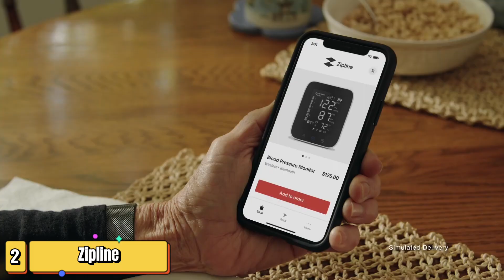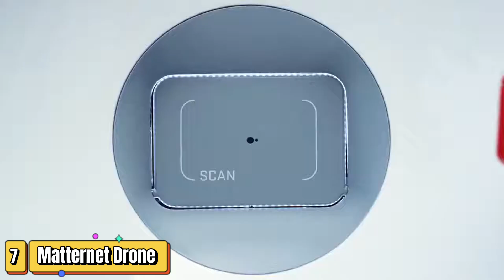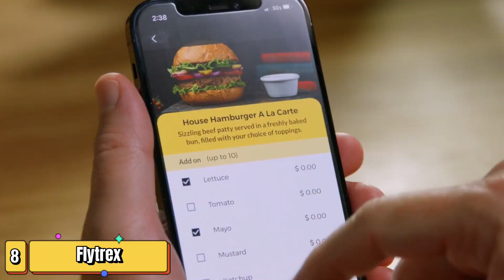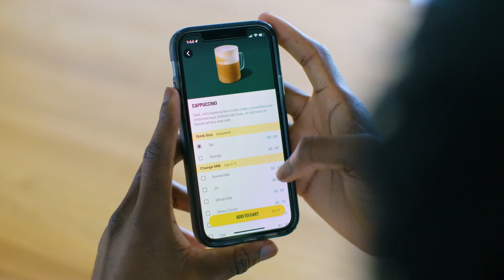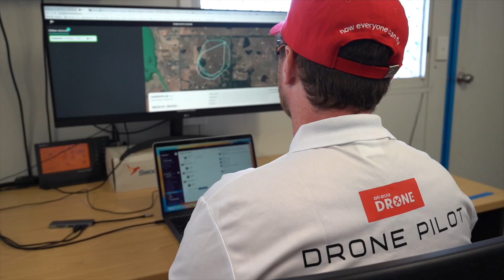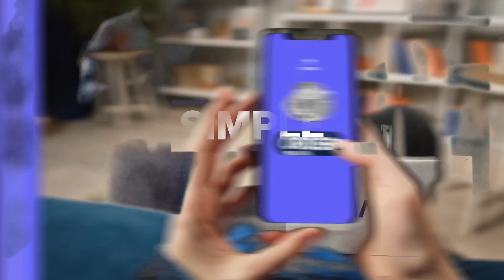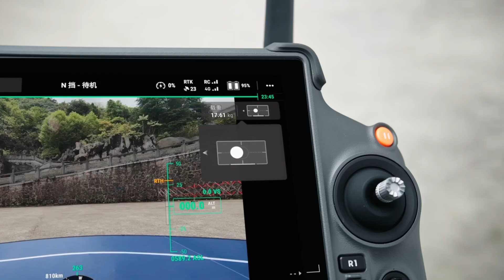Top 15 Drone Delivery Companies Changing the Game 🚀📦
Get ready to be amazed! DJI's new drone will revolutionize your deliveries! Welcome to a tech revolution that's not just coming—it's already here! From groceries to life-saving medical supplies, DJI's FlyCart 30 is changing the game!

Imagine ordering your groceries and having them air-dropped to your backyard in minutes! With the FlyCart 30, DJI brings speed, efficiency, and a whole new level of convenience. This beast can carry up to 30 kg and cover kilometers, making it perfect for businesses looking to streamline their delivery game.

Discover the incredible world of drone delivery with us as we dive into how 10 cutting-edge companies are pushing the boundaries of what's possible. From Zipline's life-saving medical deliveries to DoorDash's partnership with Wing for your next meal by air, the future of delivery is looking seriously impressive.

Buckle up and watch as we explore how Amazon, UPS, and other innovators are integrating drones into their operations. Don't miss out on this thrilling journey into the future of delivery!

CHAPTERS:
00:00 - Intro
00:50 - DJI
01:42 - Zipline
02:31 - Wing
03:13 - Amazon
04:00 - UPS
04:49 - DHL
05:44 - Matternet
06:33 - Flytrex
07:20 - Drone Delivery Canada
08:05 - Swoop Aero
08:50 - RigiTech
09:27 - Airo
10:00 - Phoenix Wings
10:38 - Manadrone
11:52 - The Future is in the Air